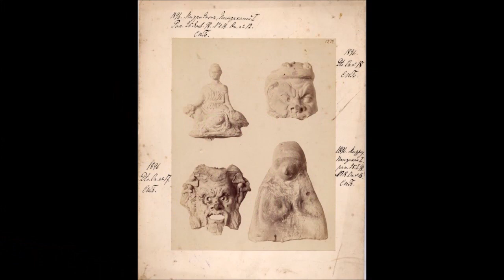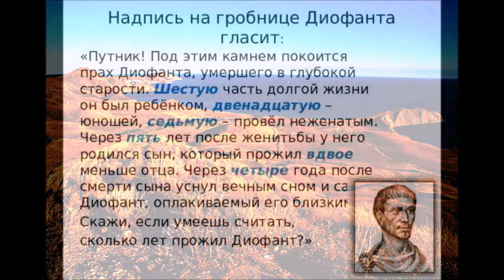Жили ли тут скифы до потопа №36 СКИФОЛЮДИ Did the Scythians live here before the Flood #36